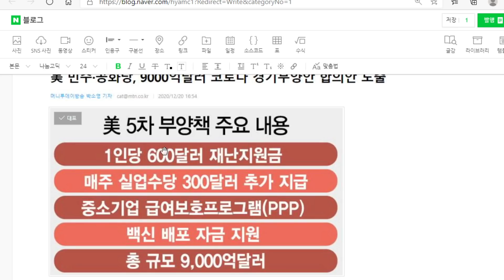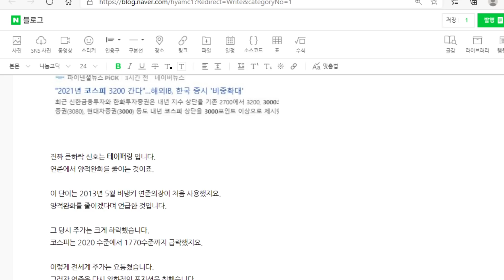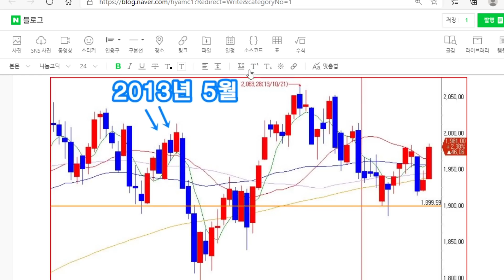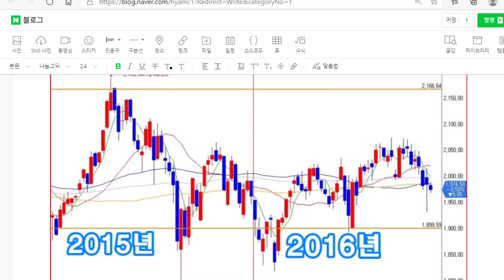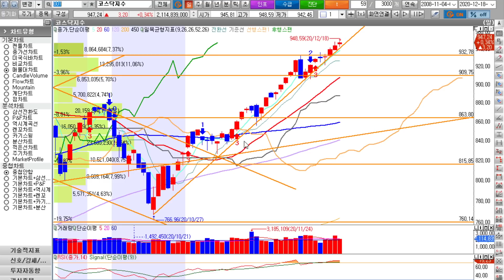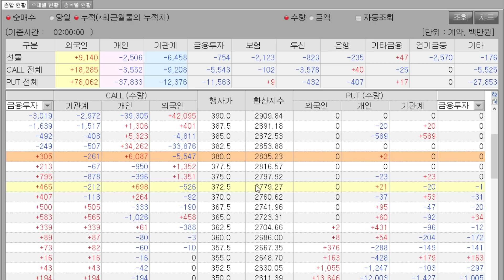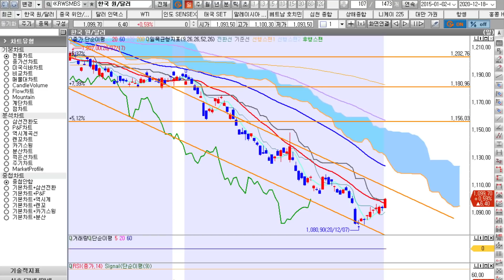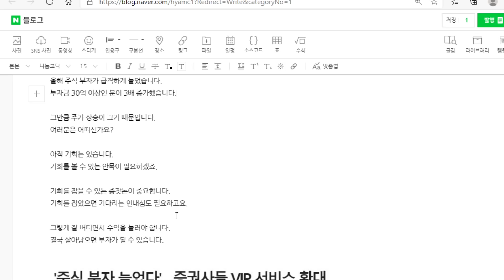부양안 소식은 시장에 호재일까? 악재일까?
부양안 소식은 시장에 호재일까요? 악재일까요?